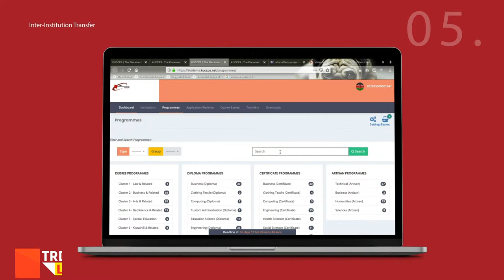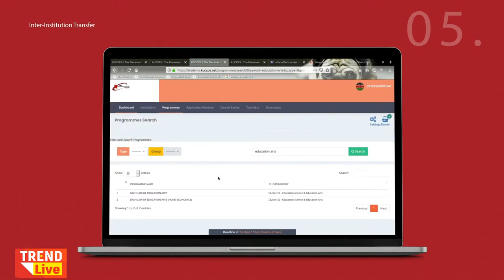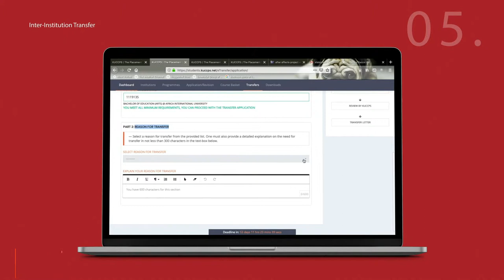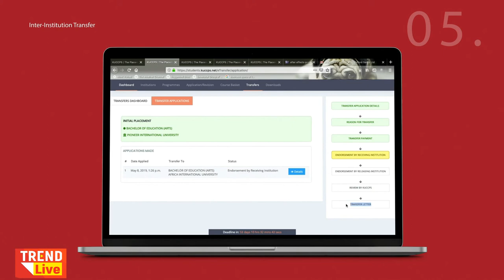KUCCPS Inter Institution Transfer Procedure 2019 2020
KUCCPS Inter Institution Transfer Procedure 2023/2024

KUCCPS 2023/2024 Inter-Institution Transfer Applications
The Placement Service online application system has opened for inter-institutional transfer applications. The 2018 KCSE examination candidates who have already been selected for courses in universities or colleges under Government sponsorship and may wish to transfer to other institutions/courses may take advantage of this opportunity. The system will close on July 1, 2019 at 4:00 pm.

KUCCPS Inter Institution Transfer 2023/2024 Student’s Transfer Portal Guide.

Applicants should note the following.
1. Applicants are required to log in to the student’s portal to initiate the application. The process is outlined in the portal.
2. Payment of the transfer application fee should be done after successfully completing the necessary steps in the application process following the instructions provided in the portal. Do not make any prior payment.
3. All application fee payments to the Placement Service MUST be made to the M-Pesa Pay Bill No. 820201.
4. Applicants are cautioned against sending money to any individual posing on social media or any other platform purporting to be in a position to assist them.  The Placement Service does not require applicants to send money to any mobile phone numbers.
5. After completing, downloading and printing the application form, it must be presented to, signed and stamped by the heads of the two concerned two institutions (Vice-Chancellors, for universities and Principals, for colleges) after consenting.
6. Please read carefully and follow all instructions on the application form.